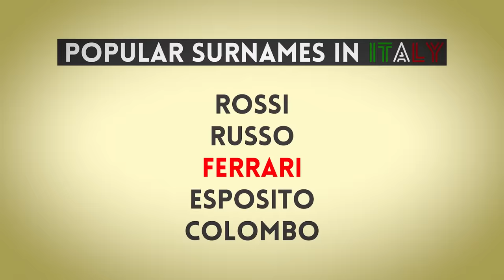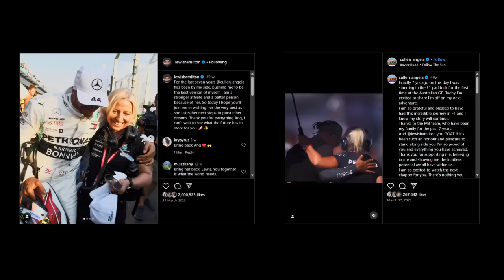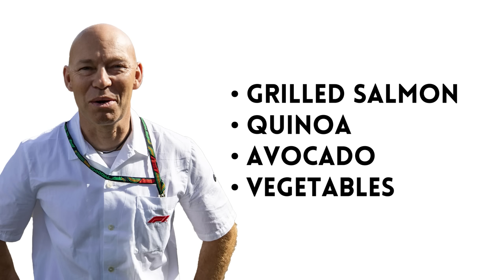2024 F1 drivers' TRAINERS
How do F1 drivers get strong necks? Well, they have their F1 trainer to thank for that! It's no secret that F1 drivers are elite athletes, but every Formula 1 driver has at least one F1 trainer behind them. What exactly do the F1 drivers' trainers do? The role of an F1 trainer encompasses everything from F1 neck exercises, F1 training exercises, F1 physio work, and even F1 driver diet planning. In this video, I will introduce all the 2024 F1 drivers' trainers, including Charles Leclerc's trainer, Andrea Ferrari seen here in the thumbnail. Thanks in advance.